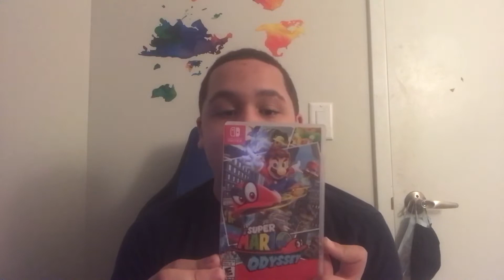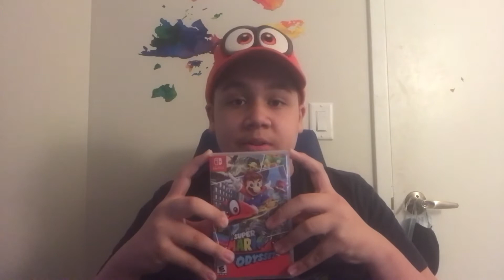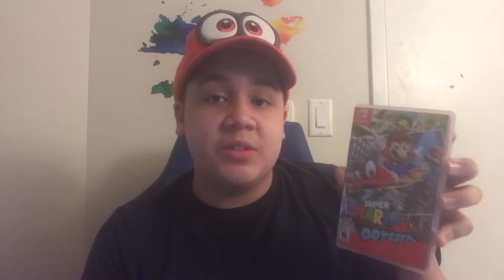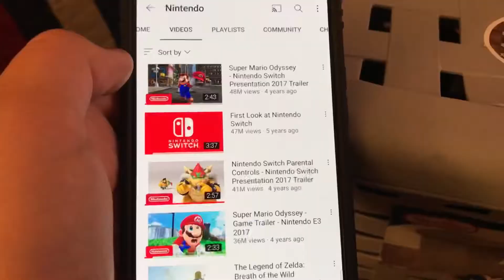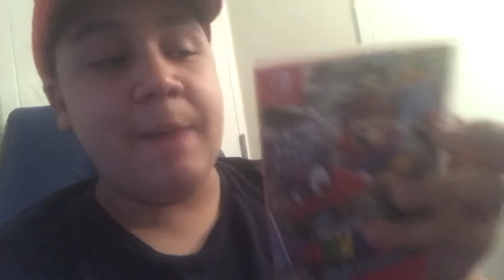Why I Love Super Mario Odyssey (Odyssey’s 4th Anniversary Special Video)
That’s Right Everyone! It’s October 27th And Today Marks The 4 Year Anniversary Of The Release Of One Of Nintendo’s Best Projects Of All Time. It Is Super Mario Odyssey. Now Ever Since The Release Of Odyssey Way Back In 2017, I’ve Been Playing The Game Nonstop Throughout The Years. Super Mario Odyssey Is My Number 1 Favorite Mario Game And One Of My Favorite Games In General. So Grab Your Cappy Hat And Let’s All Talk About Super Mario Odyssey. Tell Me What Y’all Think Of The Game In The Comments Below.

Music Used In This Video:
- Jump Up Superstar
- New Donk City (Daytime)
- Fossil Falls
- You Got A Moon Jingle
- Bonneton
- Lake Lamode
- Steam Gardens
- Spinning Slots
- Original Super Mario Bros Theme
- New Donk City (Nighttime)

ALL MUSIC IS FROM SUPER MARIO ODYSSEY! IT ALL BELONGS TO NINTENDO AND I DON’T OWN ANY OF THE MUSIC!

HAPPY 4 YEARS TO ODYSSEY!